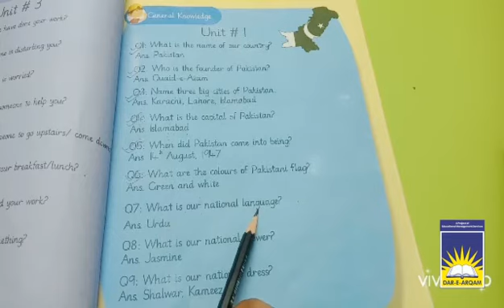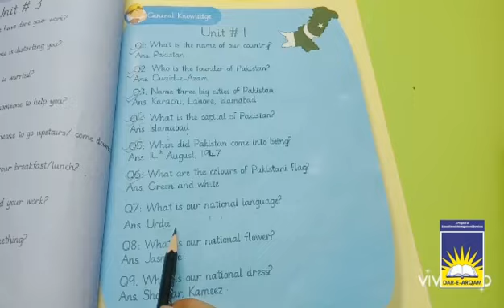Prep GK | week 10 day 1 and 2